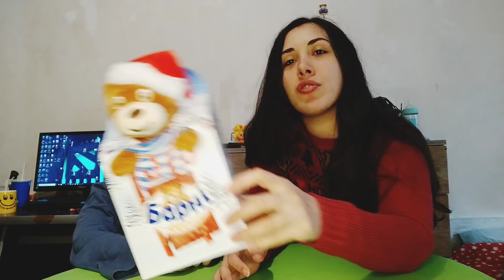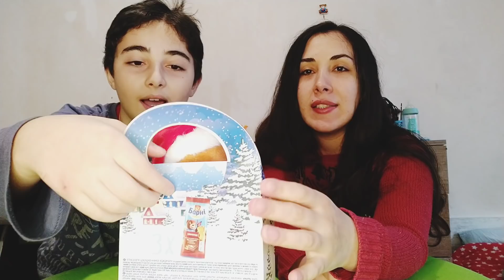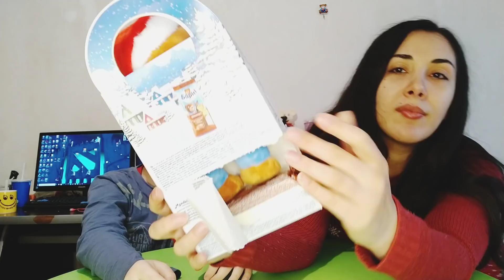საახალწლო საჩუქარი☃️ ბარნისგან🧸მე და ანდრია განვიხილავთ ღირს თუ არა მისი ყიდვა 🎁რა ასაკზეა გათვლილი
მე და ანდრია განვიხილავთ ბარბის საახალწლო საჩუქარს, რომელიც ღირს 14,95₾☃️🎁